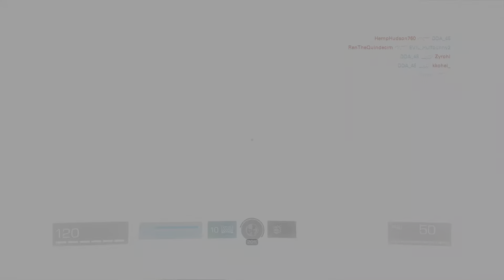XDefiant(Epic Domination Comeback on Nudleplex)